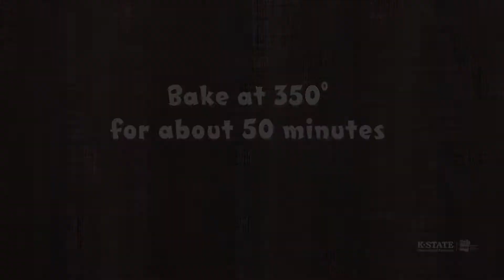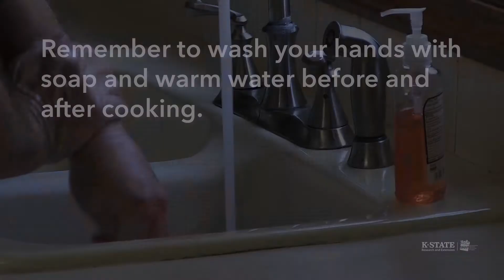EZ Jambalaya Pork Chop Bake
EZ Does it Recipes